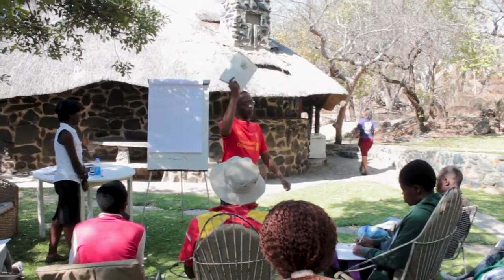Development and Leadership Camp for Nkayi Youths.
Youths from Nkayi in Matebeleland North in Zimbabwe go through leadership and development  Camp hosted by Habakkuk Trust.